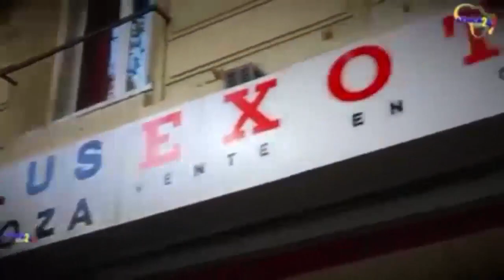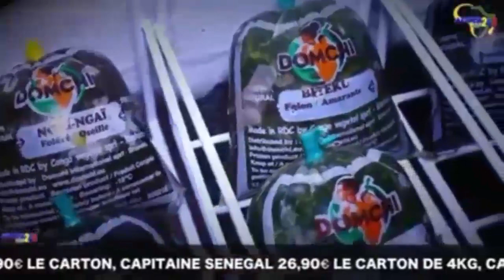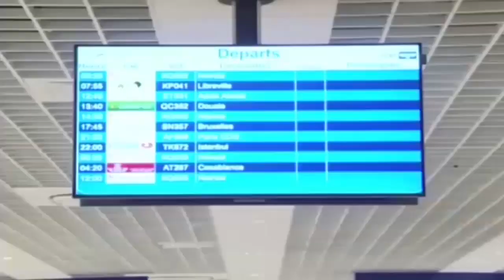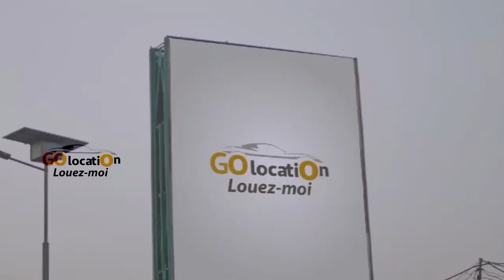Conférence de Presse Koffi Olomide Pona Concert Na Werrason Botala Makambu Koffi Asali Juvenal kibal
Conférence de Presse de Koffi Olomide Pona Concert Na Werrason Botala Makambu Koffi Asali Juvenal kibal